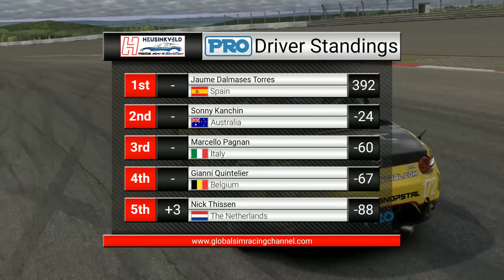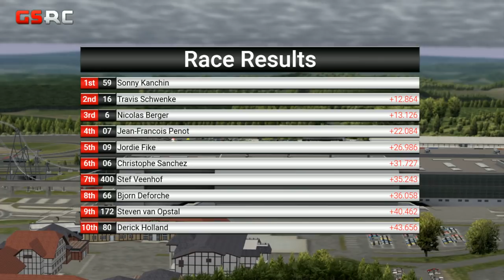MX5 World Tour | Round 5 | Nürburgring Grand Prix